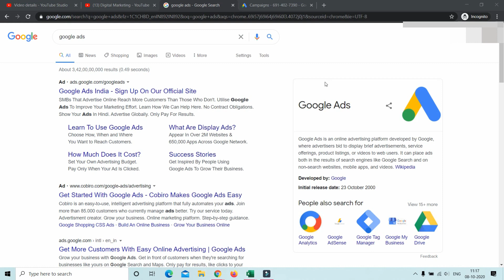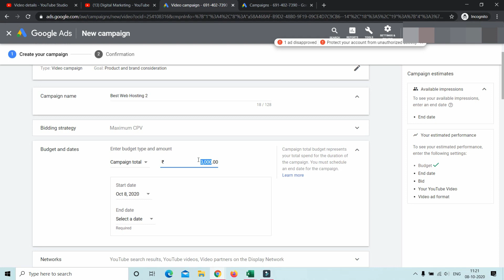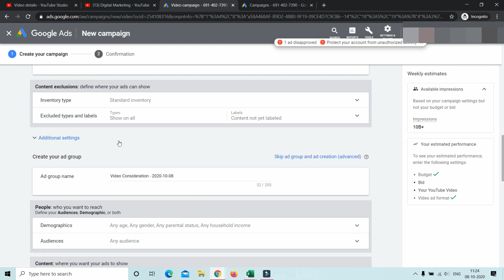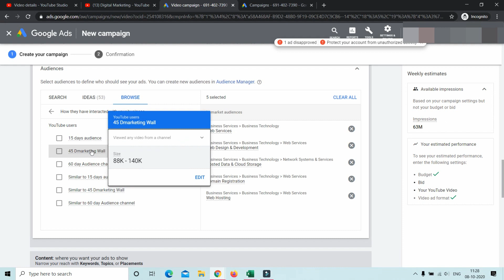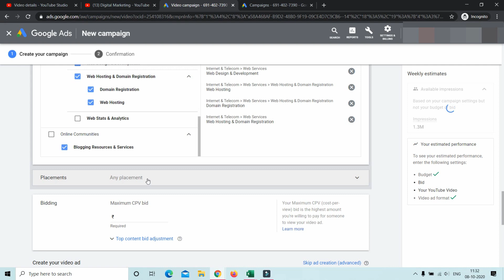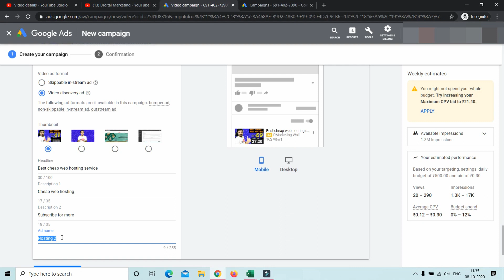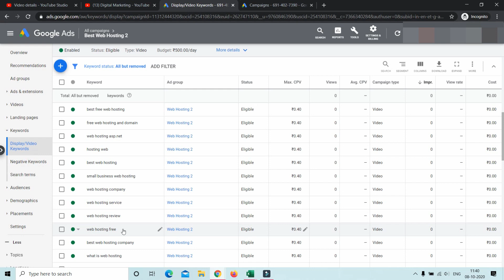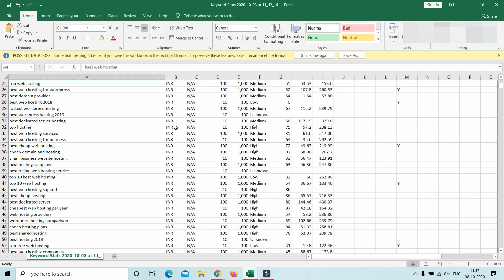How to Promote your Youtube Channel FAST in 2020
Your Queries -
1. how to promote your youtube channel
2. how to promote youtube videos
3. how to promote youtube videos in google adwords
4. how to promote your youtube channel adwords
5. how to promote videos on youtube
6. promote youtube videos
7. how to promote youtube channel
8. promote youtube channel

You can -